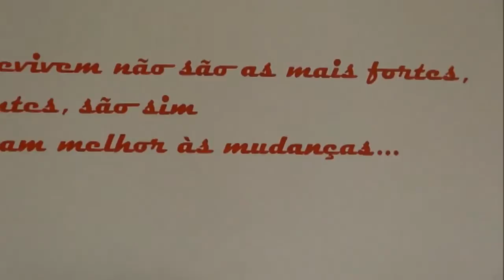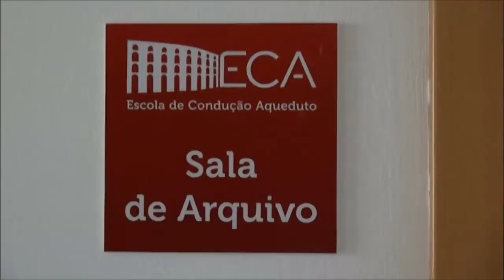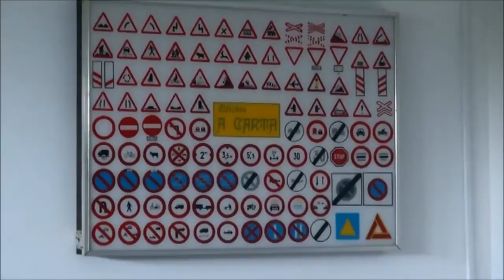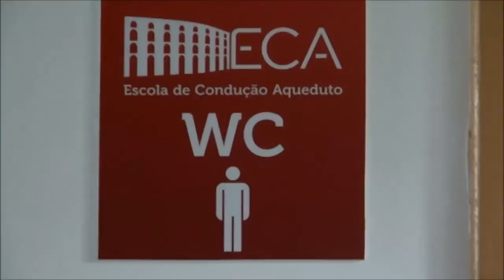Inauguração da Escola de Condução Aqueduto ECA, 08-06-2015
A nova Escola de Condução Aqueduto, situada na Rua Alfredo Mirante, na Urbanização Villa Aqueduto, no Bairro Europa, foi inaugurada na tarde do dia 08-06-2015, na cidade de Elvas.
Carla Manuela Pedras Santana Conceição, a PROMOTORA e sua irmã, Sandra Maria Pedras Santana Conceição, como DIRETORA, são as proprietárias da nova escola. Desejo-lhes as maiores felicidades e muito sucesso no trabalho que vão iniciar na formação de novos condutores.